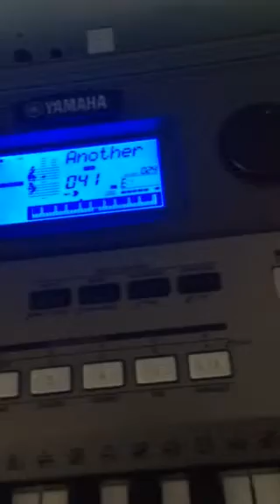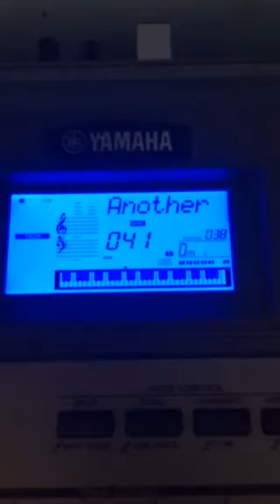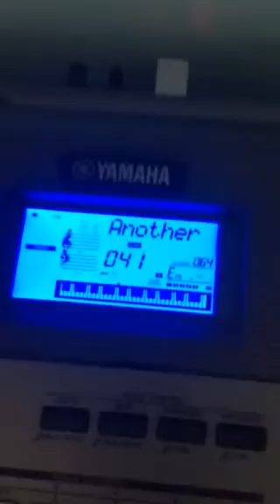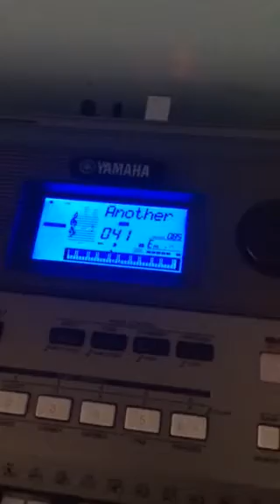Yamaha psr E443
Just Recently Brought This Latest Model From PSR  Yamaha E443   Really good keyboards.  Michael Jackson  Another part of me.